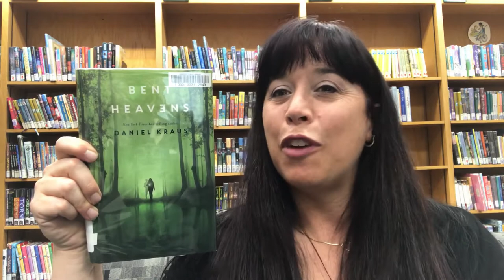Young Adult Book Talk # 23-- Bent Heavens by Daniel Kraus--Newport Public Library, OR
Two years ago Liv Fleming's father claimed he had been abducted by aliens-- and shortly after disappeared. Liv has accepted that he's dead, but every Sunday she and her friend Doug Monk continue to check the "alien traps" her father had set us. When they discover a creature so inhuman it can only be one thing, they choose to take matters into their own hands instead of turning him over to the authorities.